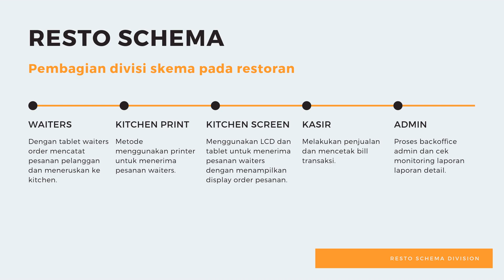flopos software restoran intro mesin kasir touchscreen